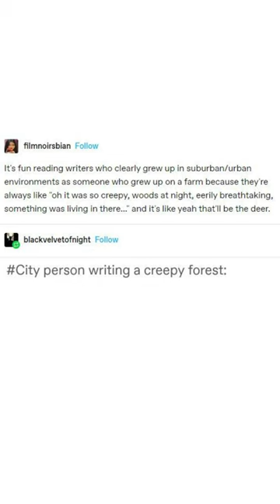Tumblr Short: Creepy Woods